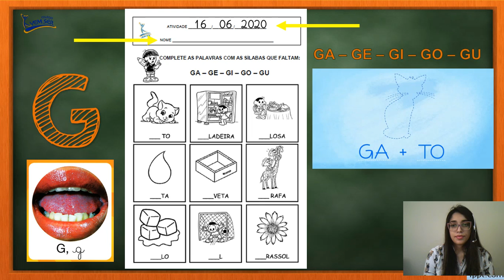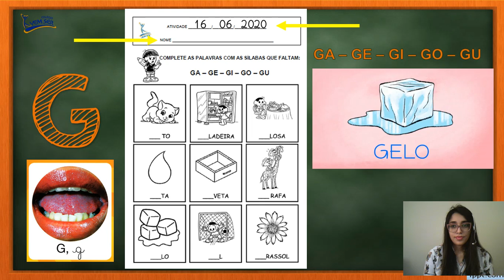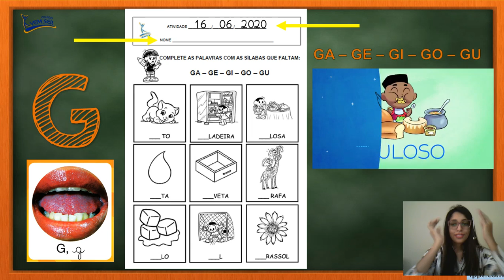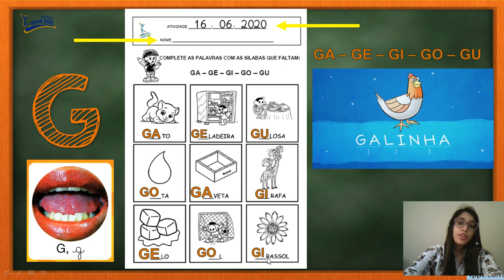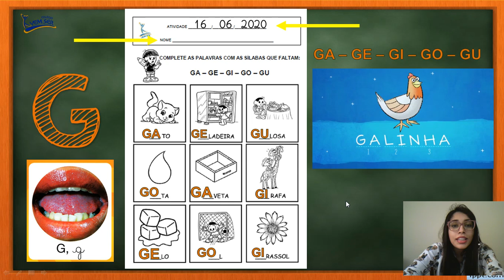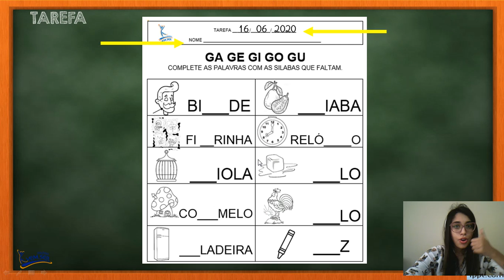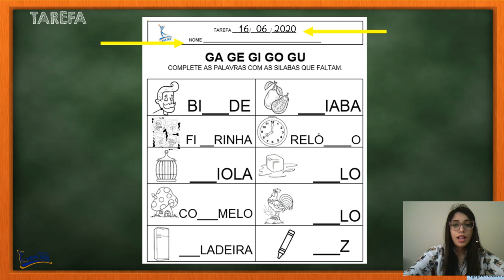16/06 Jardim II C (Prof. Jéssyca): Caderno Letra G. Tarefa Letra G.